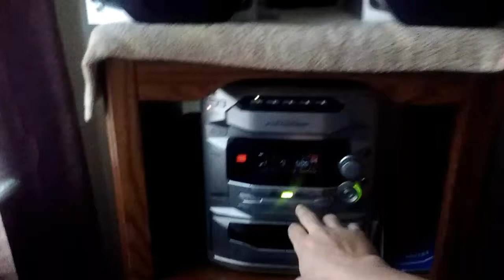Akai MPC 2000xl...Tony Montana interlude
Tony Montana interlude